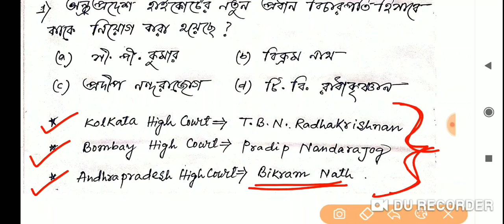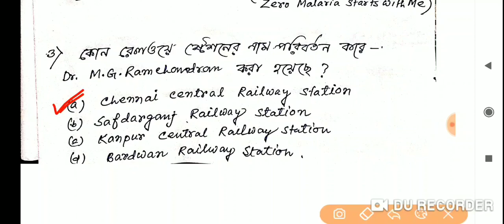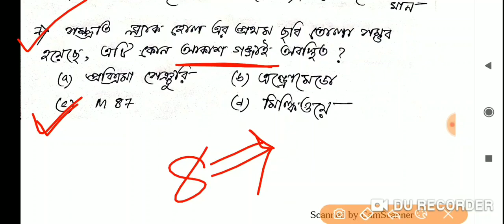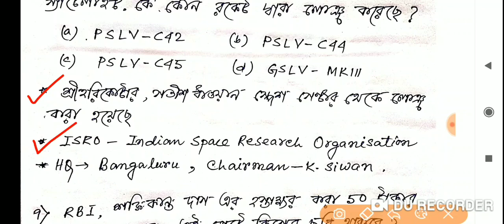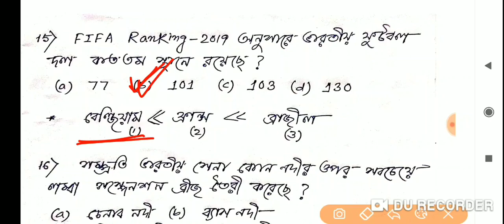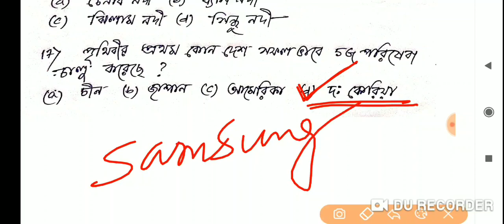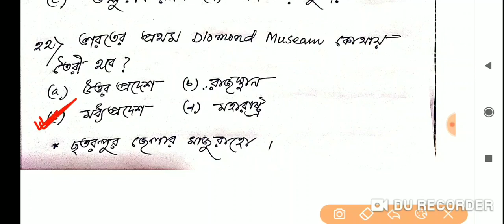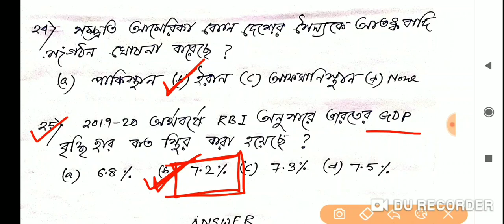এপ্রিল মাসের সমস্ত অতি গুরুত্বপূর্ণ কারেন্ট এফেয়ার্স 2019 / important current affairs april 2019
.এই ভিডিও তে এপ্রিল 2019 মাসের সমস্ত গুরুত্বপূর্ণ কারেন্ট এফেয়ার্স সম্বন্ধে আলোচনা করা হয়েছে । সমস্ত পরীক্ষায় এখান থেকে প্রশ্ন থাকবেই । ভিডিওটি অবশ্যই শেষ পর্যন্ত দেখবে ।